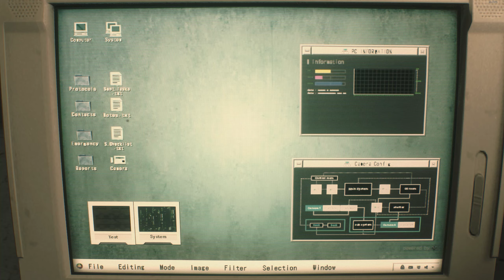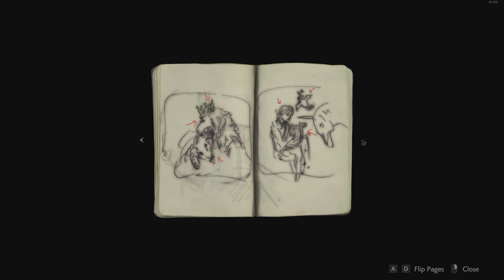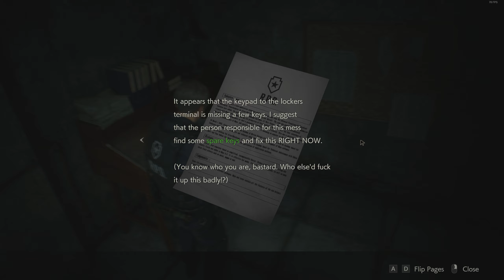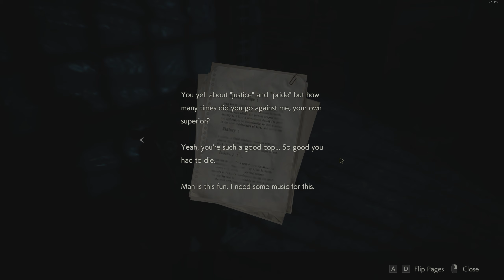Resident Evil 2 "1-shot demo" complete playthrough, no time limit